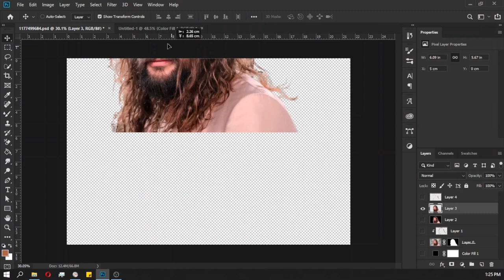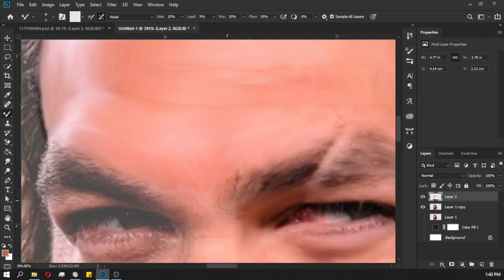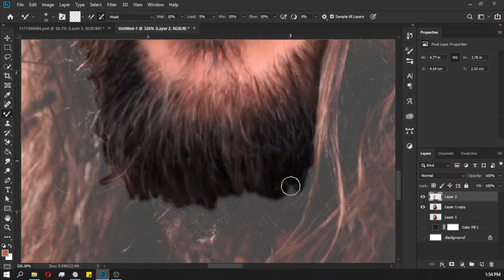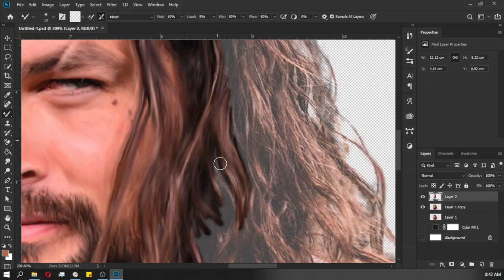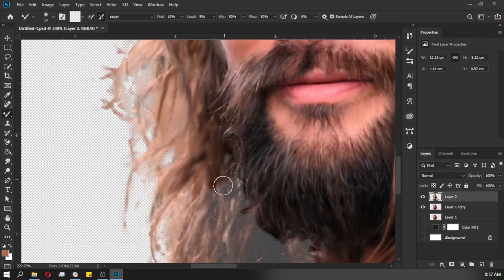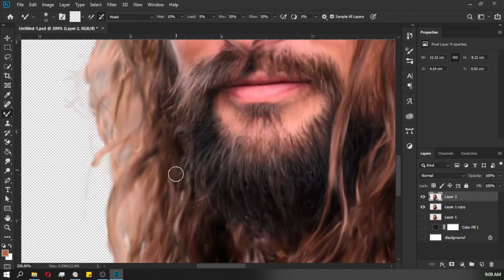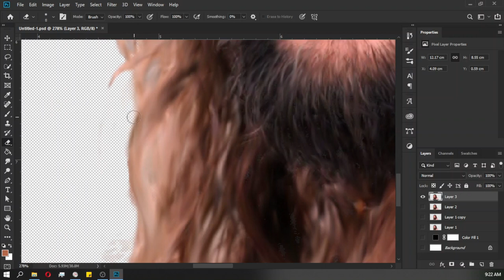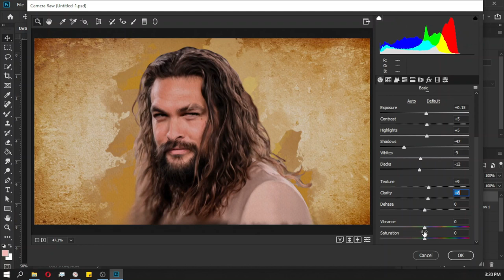Digital Painting in Photoshop l Photoshop Tutorial l Jason Momoa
In this video I'll show you the how Realistic oil painting effect using Photoshop!